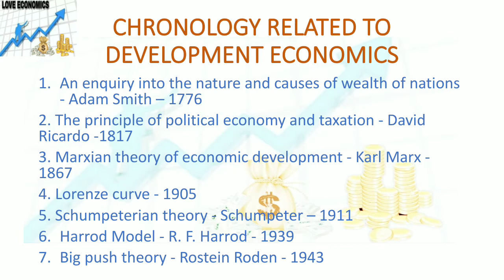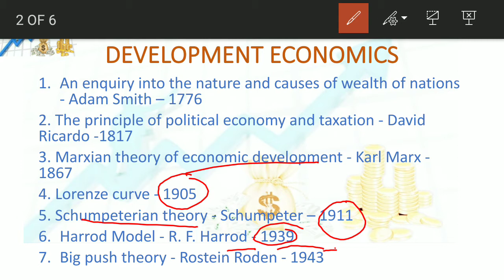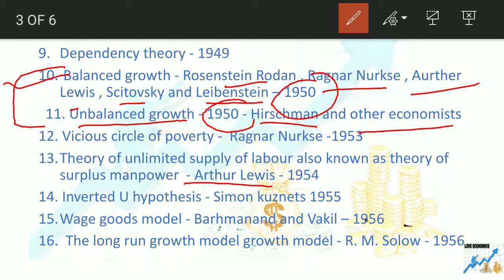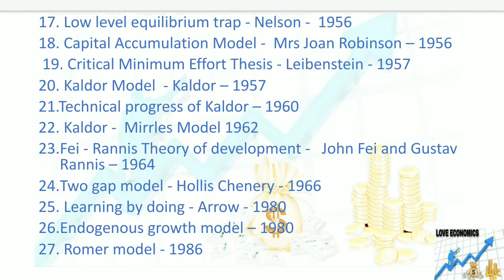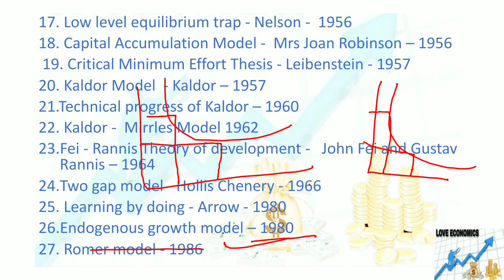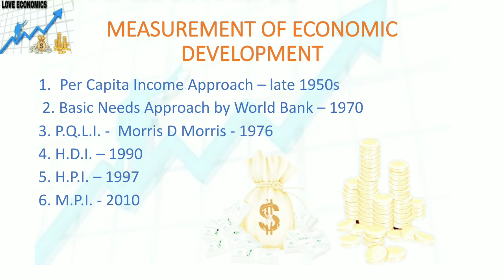Development Economics Chronology | UGC NET/JRF | important topics of development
UGC NET/JRF
CHRONOLOGY RELATED TO DEVELOPMENT ECONOMICS
1. An enquiry into the nature and causes of wealth of nations - Adam Smith - 1776
2. The principle of optical economy and taxation - David Ricardo - 1817
3. Marxian theory of economic development - Karl Marx - 1867
4. Lorenze curve - 1905
5. Schumpeterian theory - Schumpeter - 1911
6.  Harrod Model R. F. Harrod - 1939
7. BIg push theory - Rostein Roden - 1943
8. Domar model -  Domar - 1946
9.  Dependency theory - 1949
10. Balanced growth - Rosenstein Rodan , Ragnar Nurkse , Aurther Lewis , Scitovsky and Leibenstein - 1950
11.  Unbalanced growth - 1950 - Hirschman and other economists
12. Vicious circle of poverty -  Ragnar Nurkse -1953
13.  Theory of unlimited supply of labour also known as theory of surplus manpower  - Arthur Lewis - 1954
14. Inverted U hypothesis - Simon kuznets 1955
15.  Wage goods model - Barhmanand and Vakil - 1956
16.  The long run growth model growth model - R. M. Solow - 1956
17. Low level equilibrium trap - Nelson -  1956
18. Capital Accumulation Model -  Mrs Joan Robinson - 1956
19. Critical Minimum Effort Thesis - Leibenstein - 1957
20. Kaldor Model  - Kaldor - 1957
 21.Technical progress of Kaldor - 1960
22. Kaldor -  Mirrles Model 1962
23.  Fei - Rannis Theory of development -   John Fei and Gustav Rannis - 1964
24.  Two gap model - Hollis Chenery - 1966
25. Learning by doing - Arrow - 1980
26.  Endogenous growth model - 1980
27. Romer model - 1986
TECHNICAL CHANGE
 1. Disembodied Technical Change -  Abramkovitz - 1956
2. Embodied Technical Change - Solow -  1960
MEASUREMENT OF ECONOMIC DEVELOPMENT
1. Per Capita Income Approach - late1950s
 2. Basic Needs Approach by World Bank Bank  1970
3. P.Q.L.I. -  Morris D Morris - 1976
4. H.D.I. - 1990
5. H.P.I. - 1997
6. M.P.I. - 2010
🔥🔥🔥🔥🔥🔥🔥🔥🔥🔥🔥🔥🔥🔥🔥🔥🔥🔥🔥🔥🔥🔥🔥UGC NET/JRF
UGC NET ECONOMICS
complete development economics syllabus